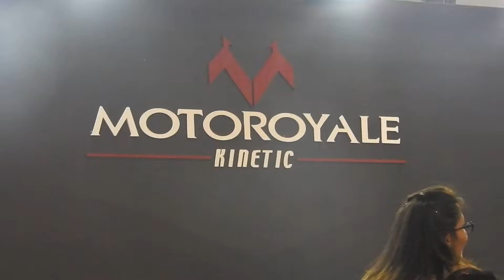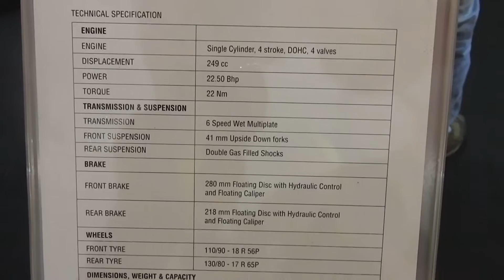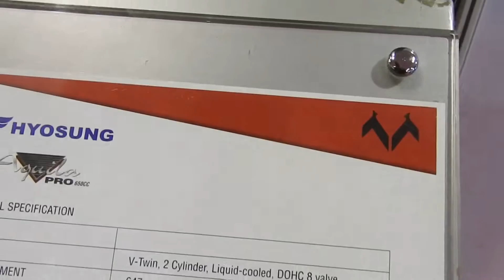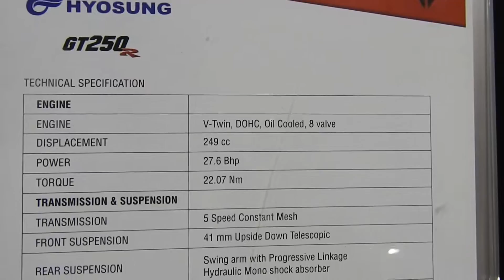Motoroyal Group At Autocar Performance Show 2018